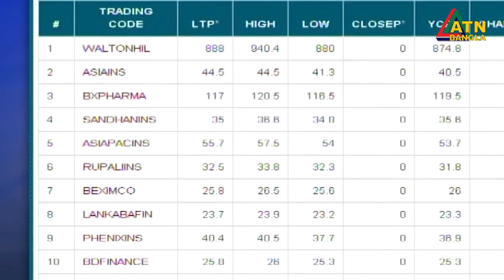শেয়ার বাজার সংবাদ । ‌দুপুর ১২টা | 05.10.2020 | Share Bazar News Update | ATN Bangla News